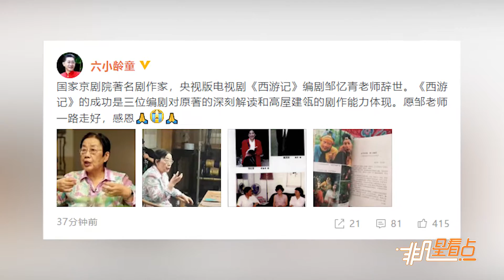【1年前】86版《西游記》編劇鄒憶青去世 六小齡童發文悼念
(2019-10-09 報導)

86版《西游記》編劇鄒憶青去世 六小齡童發文悼念